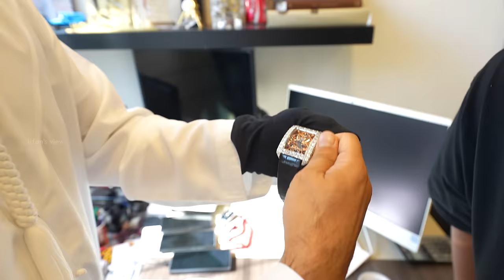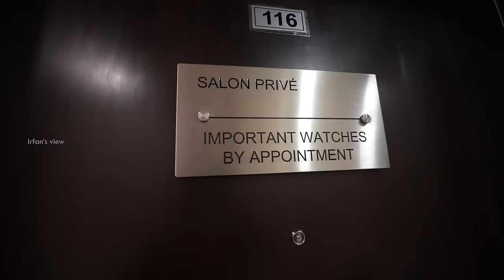₹1000 Crore watch collection 😱🔥- Irfan's view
In this video Irfan explored and experienced the luxury watch shop worth of ₹1000crore collections.